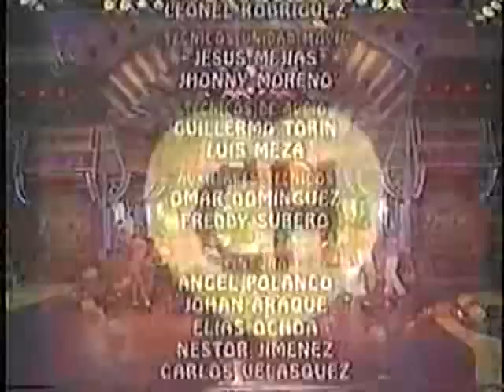TIGRITOS - EL CLUB DE LOS TIGRITOS - SUPER CLUB - EL CLUB DEL 98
ESTO SE ESTRENO EL LUNES 03 DE AGOSTO DE 1998 A LAS 9 AM. YA ROXANA SE HABIA IDO TAMBIEN. Y REGRESO WANDA. PROPIEDAD DE VLADIMIR PEREZ. ALEJANDRO JOSE VALENCIA